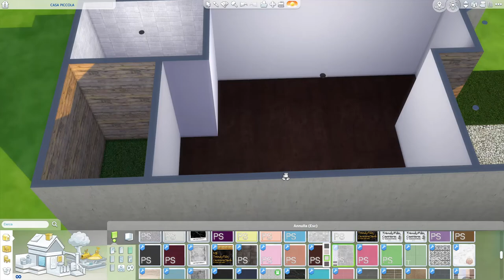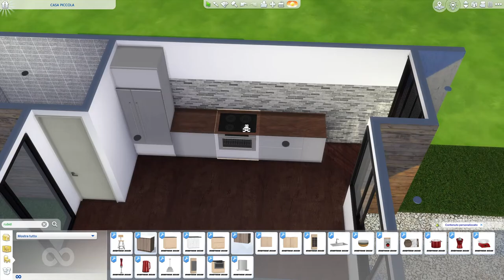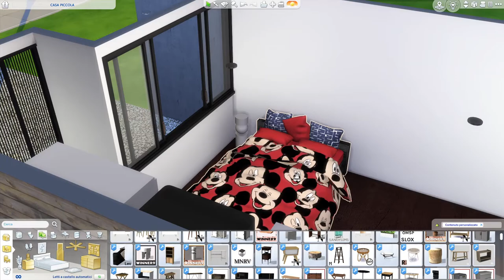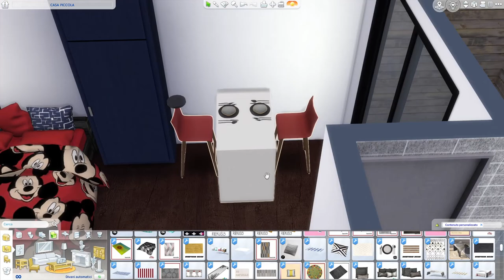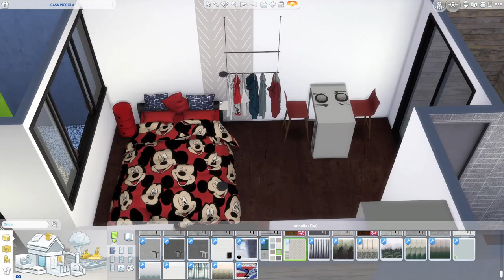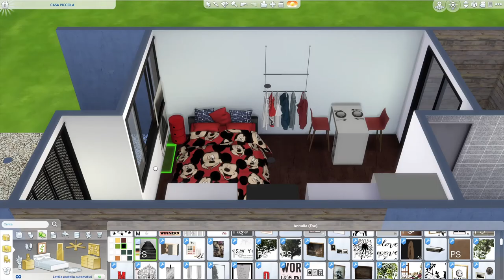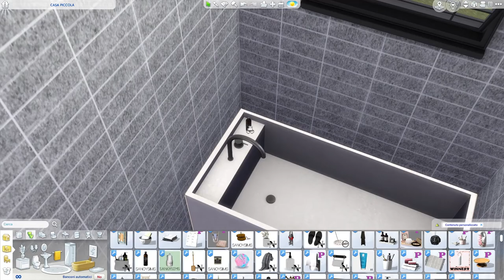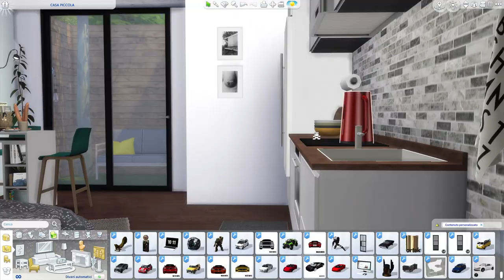CASA PICCOLA | The Sims 4 | Speed Build